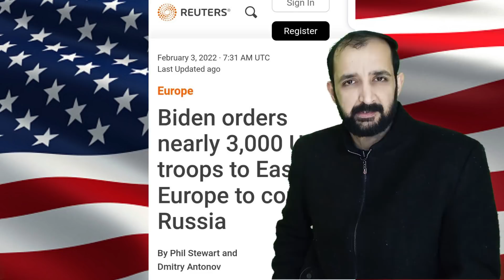US Deploy Troops To Eastern Europe Amid Ukraine Crisis | Details By Faizan Rizvi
President Joe Biden has formally approved the deployment of 3,000 US troops to Poland, Germany and Romania, the Pentagon announced Wednesday, in a move to bolster NATO countries in Eastern Europe. The deployments to Eastern Europe are a show of support to NATO allies feeling threatened by Russia's military moves. US shows some satellite images to show Russian military moves near Ukraine border.